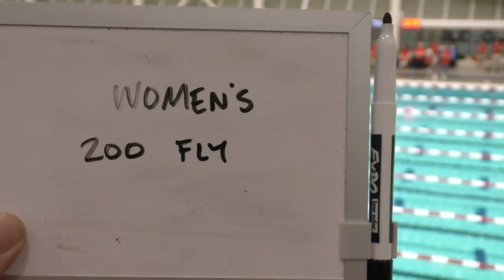Women's 200 Fly